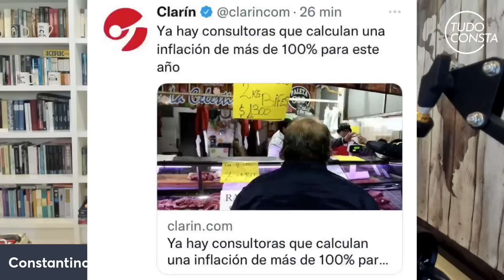A desgraça da Argentina lulista